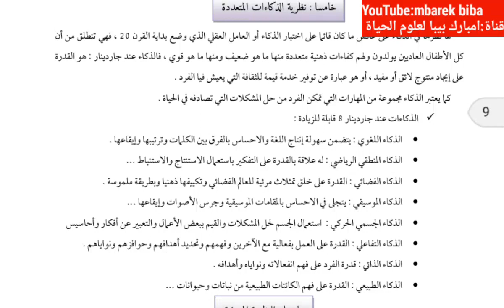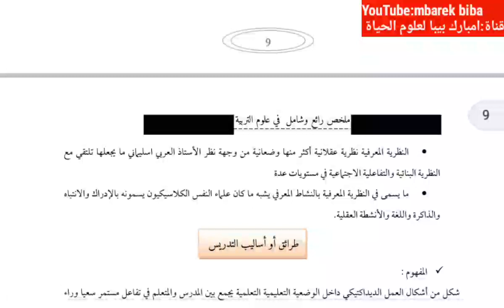نظريات التعلم : الذكاءات المتعددة لهوارد غاردنر Howard Gardner.